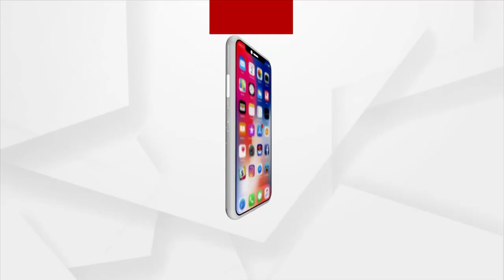UP Election 2022 : First Phase of Polls have Ended Today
The battle for Uttar Pradesh ended today with polling in 58 Assembly constituencies spread across 11 districts in the western part of the politically crucial state.